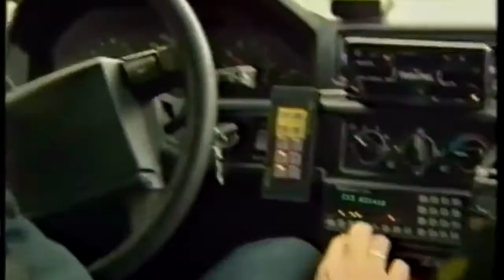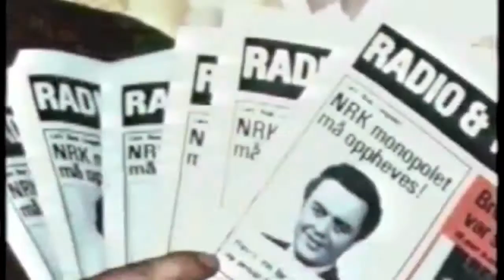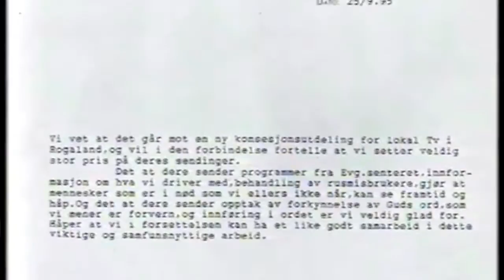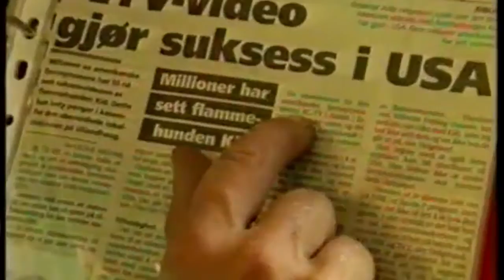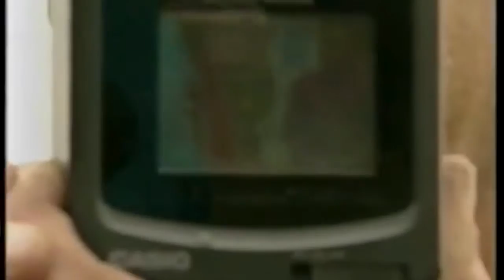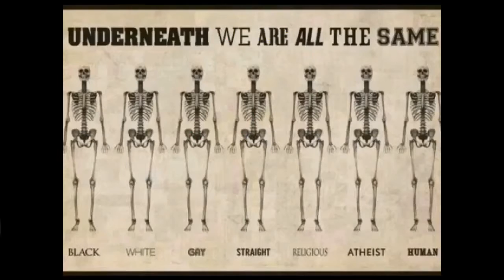Stavanger er Vestlandets hovedstad, i Bergen snakker de nynorsk!